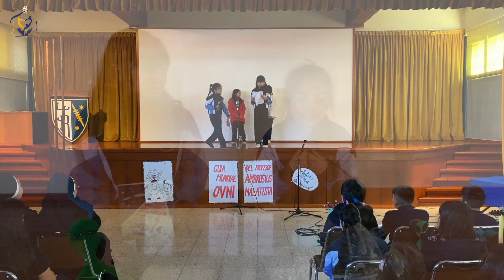Niños y niñas presentan sus propios extraterrestres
Los 4tos básicos, de las profesoras Camila Guerra y Constanza Villalobos, presentaron sus propios personajes de un libro muy particular.